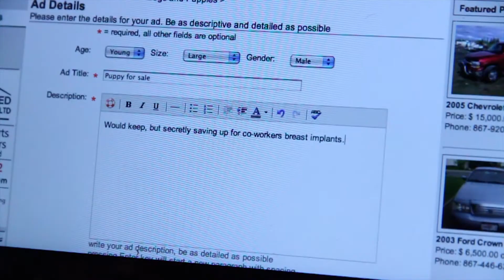Angels vs. Devils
2nd place video for both People's Choice Award and Judge's Selection in WAMP's 6th annual 48 Hour Film Competition in Yellowknife, NT.
A young man with questionable morals decides to make a co-worker's dream come true despite being in an unhealthy work environment.
Filmed and edited by: Joel Maillet, Jeremy Emerson, and James MacKenzie